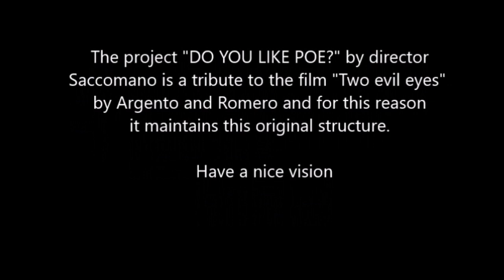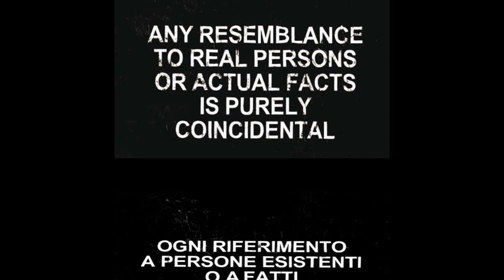POE 2020: the Masque of the Red Death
Trailer of the 1°episode of "DO YOU LIKE POE?" a film by Gianpaolo Saccomano and a tribute to Two Evil Eyes by Dario Argento e George A. Romero. A modern and striking depiction of the Red Death pandemic, inspired by the famous story by Edgar Allan Poe. Cast Antonino Patti, Mario Carotti, Anna Campagna  produced by Giovanni Villa & Valentina Danelli with Alternative Studio